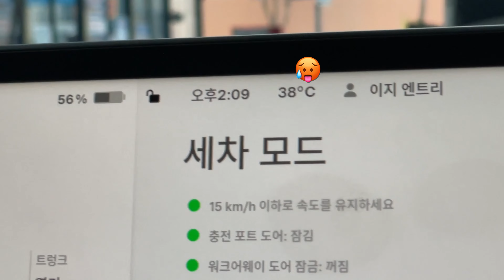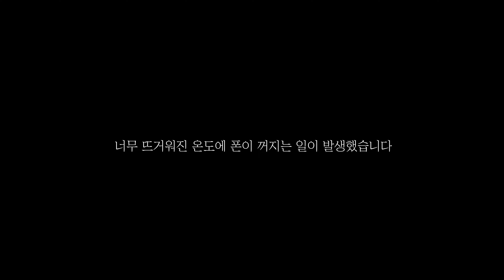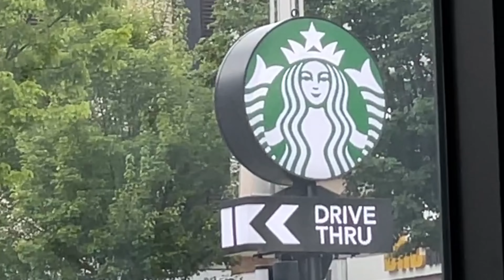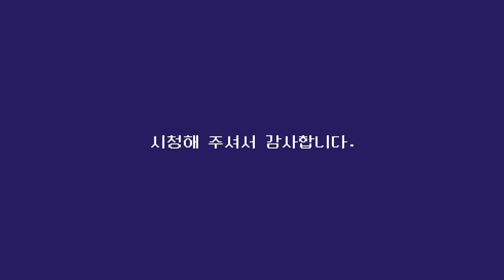폭염과 소나기, 그리고 세차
그 동안 비가 자주 오다보니 세차할 타이밍만 기다리다가 드디어 주말에 세차했어요.
근데 기다리던 날이 하필 폭염경보가 내려진 매우 더운 날이라 푹푹 찌는 날씨속에서 엄청 고생을 했답니다. 촬영하던 폰이 너무 뜨거워져서 꺼질 정도로 더운 날이었습니다. ㅎㅎ
그리고 또 세차 마무리 쯤에는 반전도 있었답니다.
한여름 세차하며 겪을 수 있는 일은 다 겪은 거 같은데, 끝까지 즐겁게 시청 부탁드립니다😊
감사합니다.

테슬라 주문 시 아래 링크(추천인 코드)를 통해 주문하시면 소정의 리워드 혜택을 받으실 수 있습니다. (추천인 포함)

순서 (사용제품)

[00:00] 외부 상황과.. 차 상태
[00:20] 실내 청소 (루미너스 블랑)
[02:02] 휠&타이어 (매니악 휠앤타이어)
[02:45] 돌발상황
[03:00] 알칼리세정제 (루미너스 L-프리워시)
[03:18] 프리워시 스노우폼 (세차장스노우폼)
[03:50] 고압수
[05:23] 넋두리
[05:34] 산성 프리워시 (루미너스 S-프리워시)
[05:55] 본세차 미트질 (카샴푸 - AD퍼플벨벳)
[07:10] 고압수
[08:04] 드라잉존 이동
[08:19] 건조 (에어건 & 타월)
[08:40] 잠시 휴식
[09:00] 페클로 묵은떼 제거 (도깨비 D01 페인트클렌져)
[09:29] 타이어드레싱 (보닉스 리복스)
[09:45] 왁스 (카티바 광부스터)
[09:53] 반전
[10:38] 쿠키영상